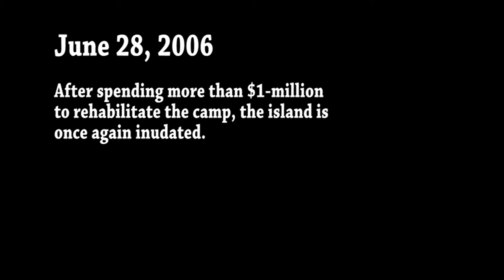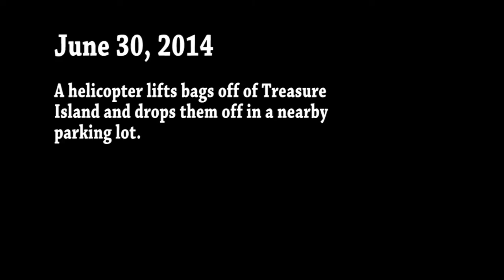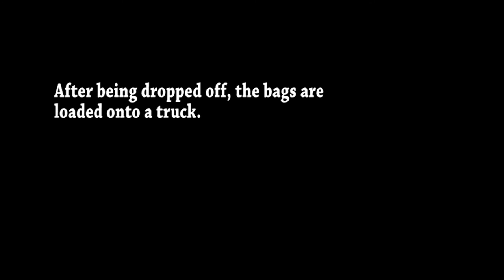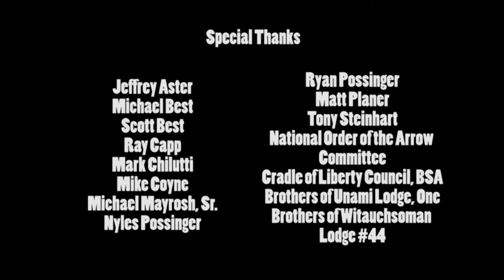Treasure Island Ceremonial Grounds Preservation 2014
Part of an Arrowman’s Obligation is to “preserve the traditions of the Order of the Arrow.”  With that in mind and in celebration of the Order’s 100th anniversary, the original ceremony grounds, including the ceremonial fire rings and ashes, perimeter rocks, and 1965 50th anniversary podium, were moved from Treasure Island to The Summit Bechtel Family National Scout Reserve.

The Order thanks Cradle of Liberty Council for allowing the removal of these artifacts.  Also, the Order thanks Unami Lodge, One and Witauchsoman Lodge #44 for their service in preserving and relocating these important pieces of our history.